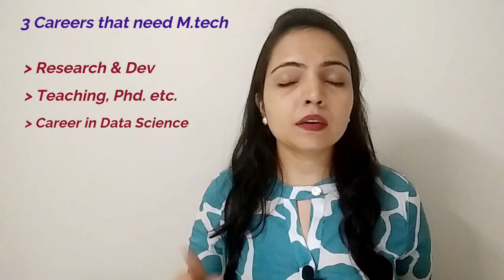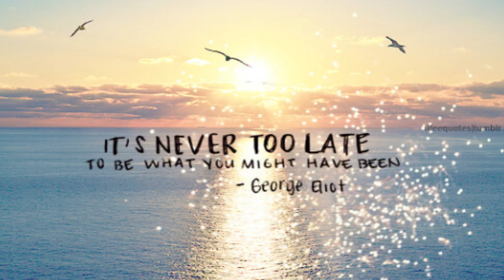what to do after engineering ( Mtech Vs MBA) | Post Graduation Salary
Thanks
Varsha KR